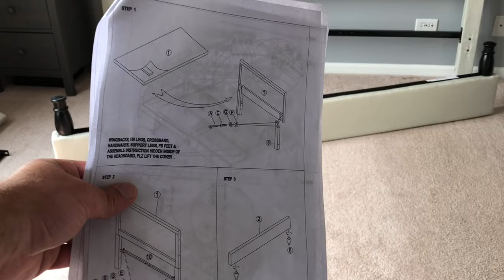LIFE Home Premiere Upholstered Platform Bed | FULL INSTALL | REVIEW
LIFE Home Premiere Classics Cloth Light Beige Cream Linen 51" Tall Headboard Platform Bed with Slats King - Complete Bed 5 Year Warranty Included

Home Life Premiere Classics Cloth Light Grey Silver Linen 51" Tall Headboard Platform Bed with Slats

Zinus Upholstered Diamond Stitched Platform Bed in Dark Grey